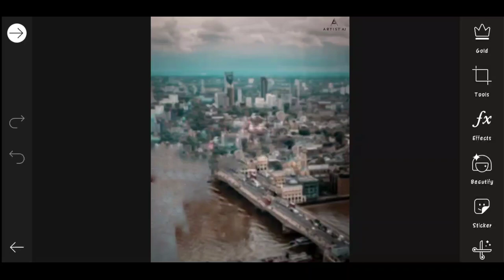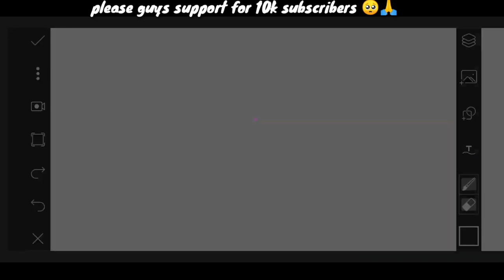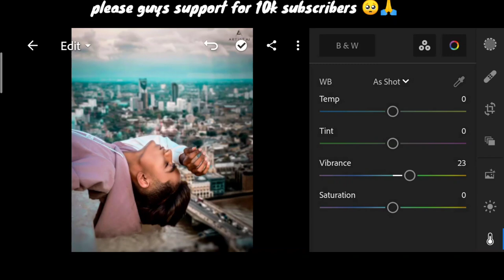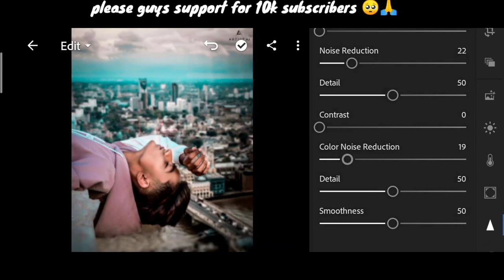Artist aj photo editing | artist aj new photo editing | artist aj new picsart photo editing tutorial